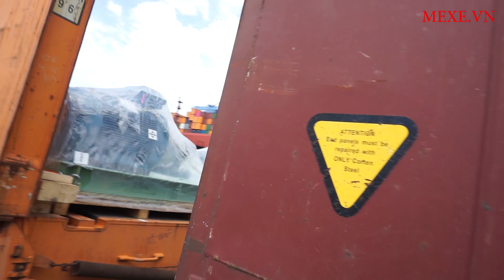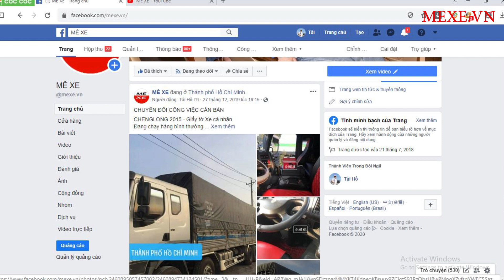|Mê Xe Vn| ĐẦU KÉO MAN NGAY TẠI CẢNG , XE ĐẸP SỐ TỰ ĐỘNG VÀ FULL TÍNH NĂNG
XE MAN ĐỨC VỪA MỚI CẬP CẢNG CÁI MÉP - BÀ RỊA VŨNG TÀU

Cảm ơn công ty Ô tô Nam Việt đã tài trợ Video này

Xe MAN luôn là mẫu XE TẢI được nhiều anh em quan tâm,nó đẹp danh tiếng và mạnh mẽ.

( Email dùng để hợp tác, không tư vấn sản phẩm )

✌️FOLLOW  MÊ XE VN TẠI ✌️